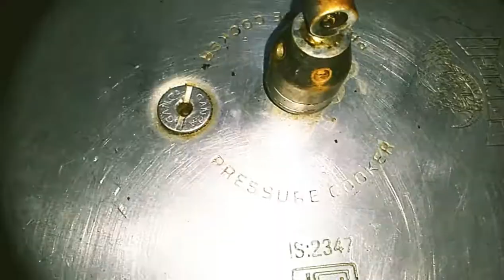శనగలతో ఒకసారి ఇలా కూర చేయండి పిల్లలు మళ్ళీ చేయమని అడుగుతారు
కాబూలీ శనగలతో కర్రీ